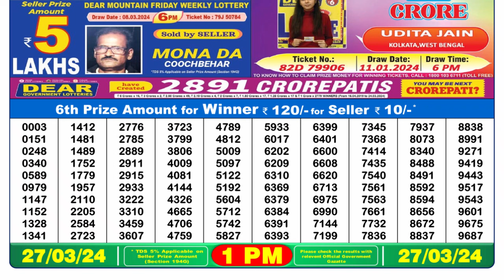🔴Dear Lottery Sambad Live 1pm today 27.03.24 Nagaland State Lottery Result